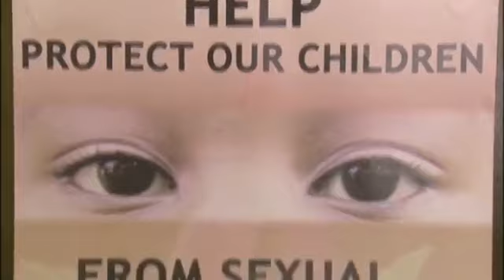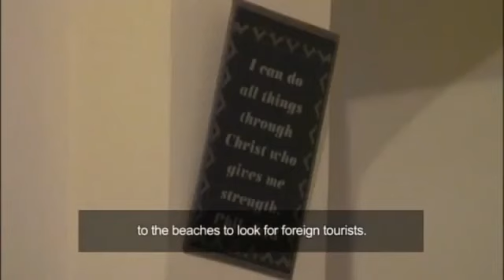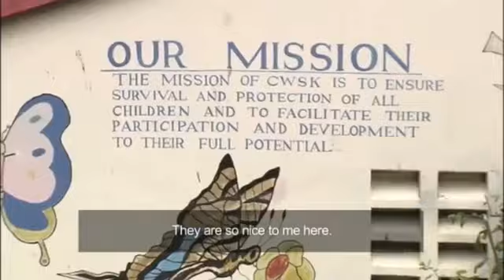Working Lives: Human Traffic - Kenya (Part 1)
Published on Apr 5, 2012 by Ehtn Org
The first part of an exploratory documentary on child sex workers in Kenya. Broadcast on BBC in 2010, and nominated for an Association for International Broadcasting award. Produced by Moonbeam Films and Linx Productions for End Human Trafficking Now.